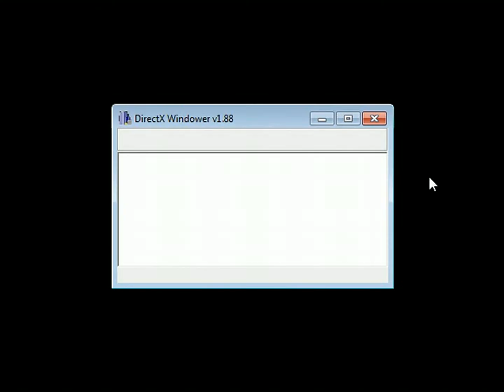084 Might and Magic VI The Mandate of Heaven Full Gameplay Playthrough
Mandate of Heaven is one of my all time favorite RPG games. It kept me busy for days. I recorded my entire playthrough (note how I don't say walkthrough!) it's not a let's play, i'm just talking to the chat now and then, that's why I'm not talking all the time.